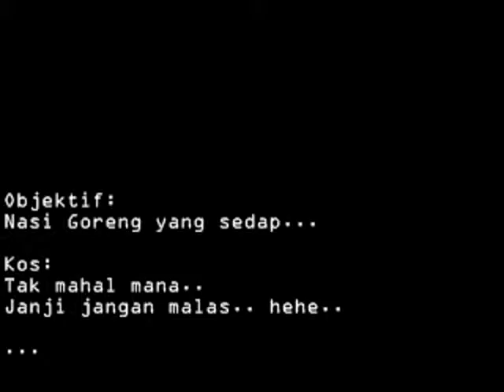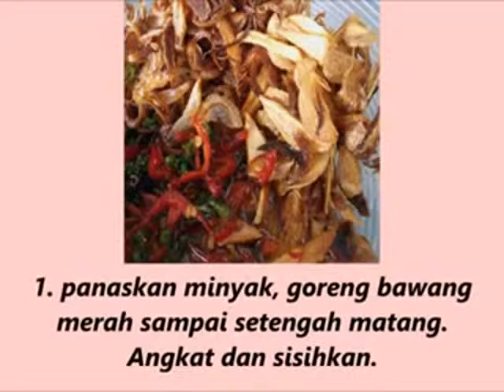cara membuat nasi goreng jossss